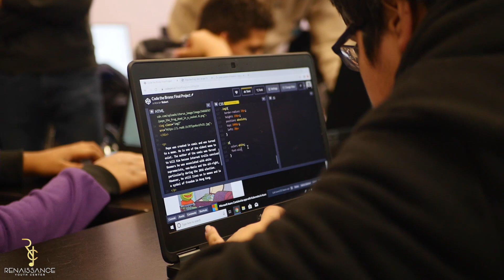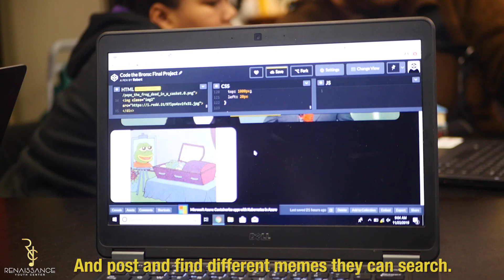Code The Bronx - At Renaissance Youth Center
Here is an inside look at one of our Saturday classes at The Renaissance Youth Center. This is our "Code The Bronx" class where students have the opportunity to use Javascript and Python to build websites from scratch.